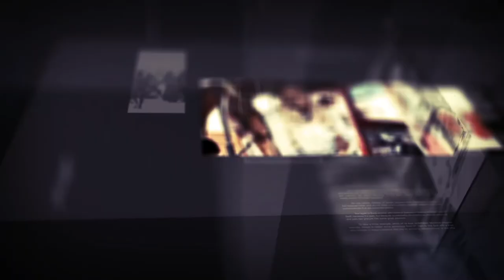Diiradda Shabelel TV 18-12-2019_1